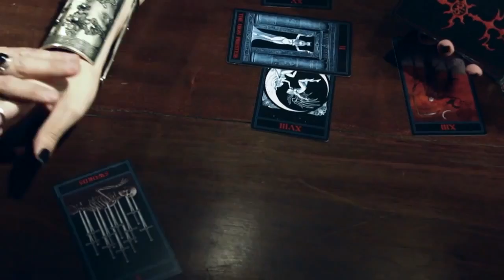New & The Walkman's - The Killing Moon (Echo & The Bunnymen Cover)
Videoclip del tema The killing Moon de Echo & the Bunnymen interpretado por New & The Walkman's.
Dirigido por Luciano Antinori.
Cámaras Stephanie Zambrano y Marcos Albornoz.
Guión Jorge Echeverría Fuentes
Vestuario Imán Najla
Bailarinas de Cover Image Studio I.N. Mileia Nefertiti, Destiny Daphne y Erzebeth Bathory.
Edición Luciano Antinori
Dirección de Arte Stephanie Zambrano.
Fotografía Marcos Albornoz.
Producción Marcelo Fabián Chirico.
Arte electrónico Apretados (Microstudio)